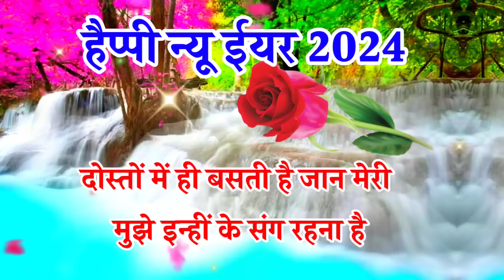Happy New Year Shayari 2025🌹1 January 2025 Shayari 🌹 Happy New Year Shayari Video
Happy New Year Shayari 2024🌹1 January 2024 Shayari 🌹 Happy New Year Shayari Video

Happy New Year Shayari Video 2024
Happy New Year 2024
हैपी न्यू इयर शायरी 2024
Happy New Year Shayari 2024
Naye Saal Ki Shayari
नए साल की शायरी 2024
नए साल की शायरी वीडियो
हैप्पी न्यू ईयर शायरी 2024 की
दोस्त के लिए हैप्पी न्यू ईयर शायरी 2024
हैप्पी न्यू ईयर शायरी दोस्त के लिए
हैप्पी न्यू ईयर मेरे दोस्त
नए साल की एडवांस हैप्पी न्यू ईयर शायरी 2024
नए साल की नई शायरी
Happy New Year 2024 ki shayari